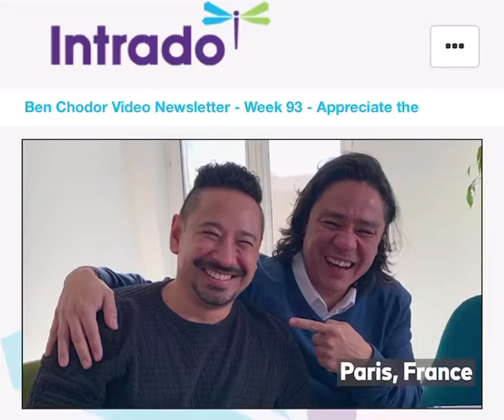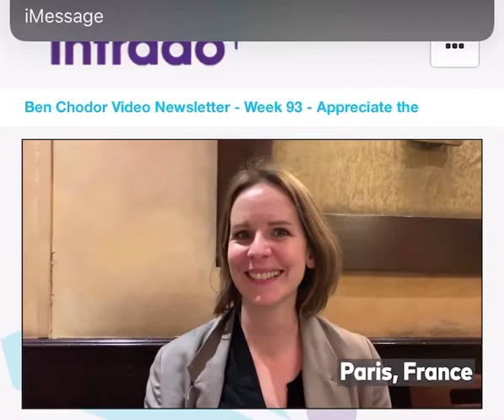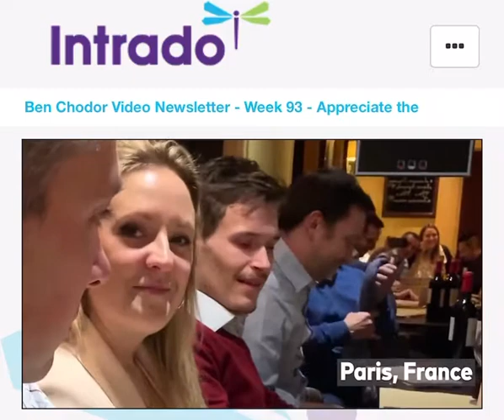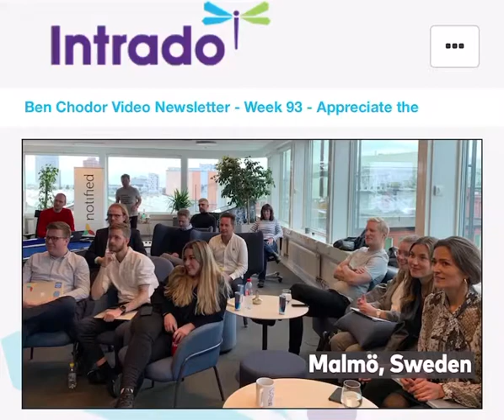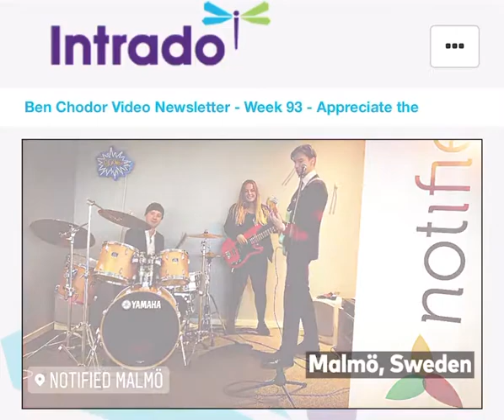Weekly Newletter 24 Jan 2020